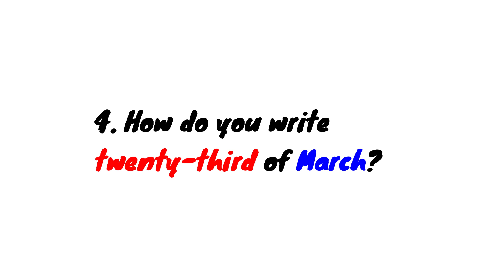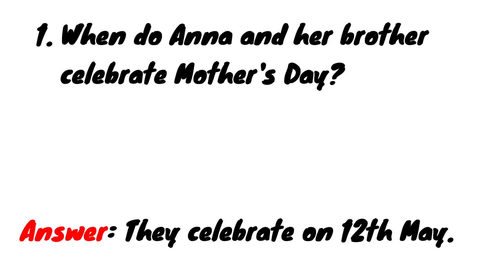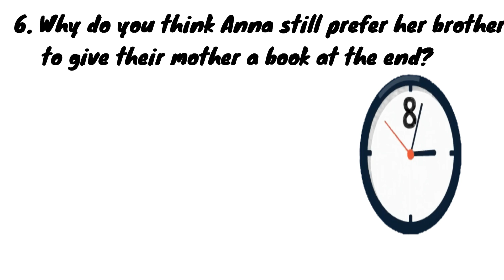GET SMART PLUS 4 - CELEBRATIONS (PART 2) YEAR 4 ENGLISH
@CikguDarrel hari ini telah menghasilkan video Part 2, susulan daripada Part 1 sebelum ini. Jumlah video untuk PdPc ini adalah sebanyak 3 bahagian, jadi, nantikan lagi video part terakhir yang cikgu akan upload minggu depan. Sebarang pertanyaan, salurkan sahaja dalam ruangan komen di bawah video ini. Terima kasih.